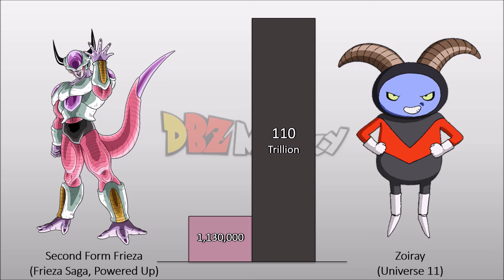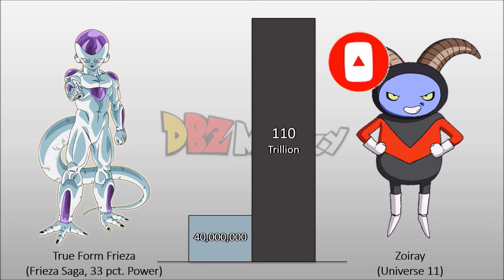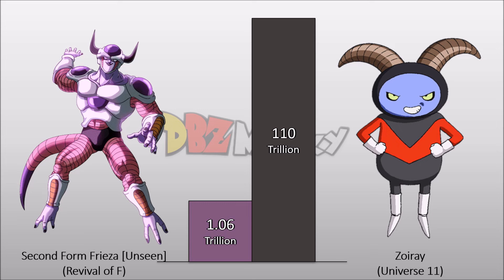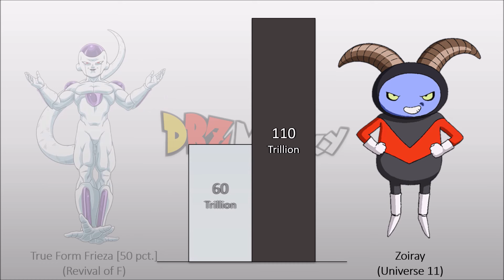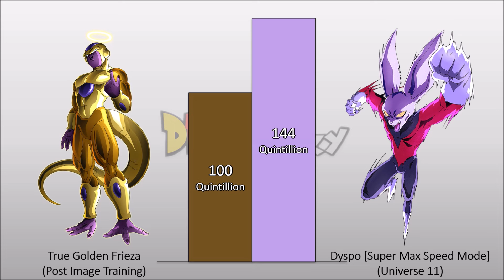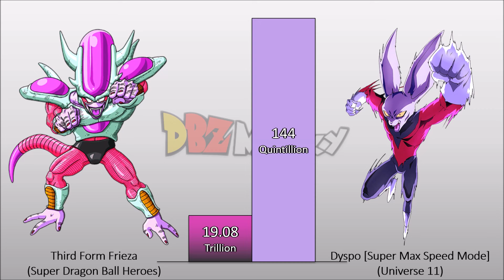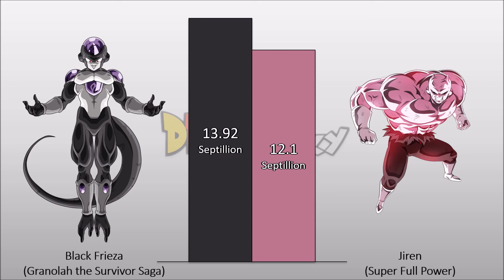Frieza VS Universe 11 POWER LEVELS Over The Years All Forms (DBZ/DBS/DBGT/SDBH)